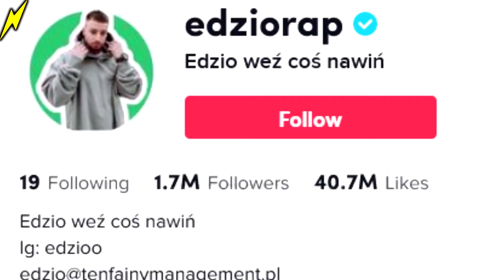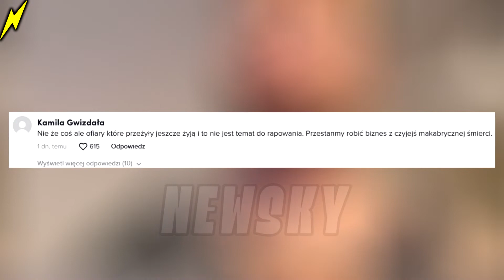EDZIO ODWZOROWAŁ POSTAĆ SERYJNEGO MORDERCY JEFFREYA DAHMERA NA SWOIM TIKTOKU!